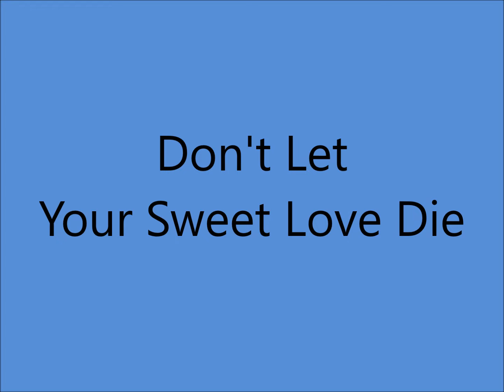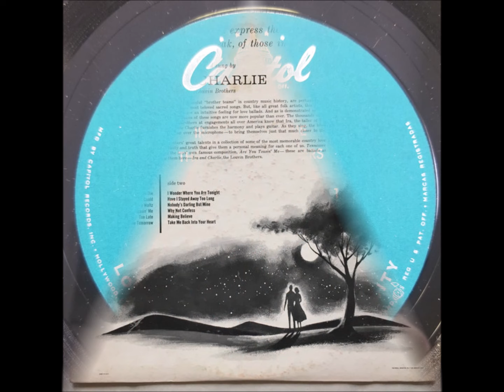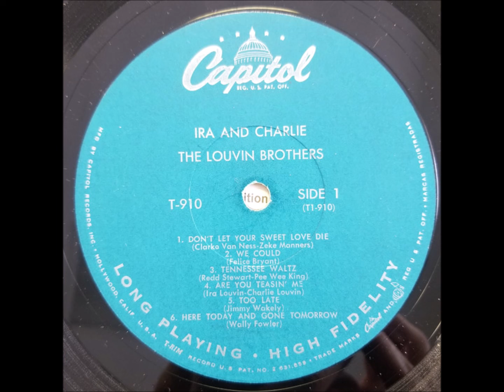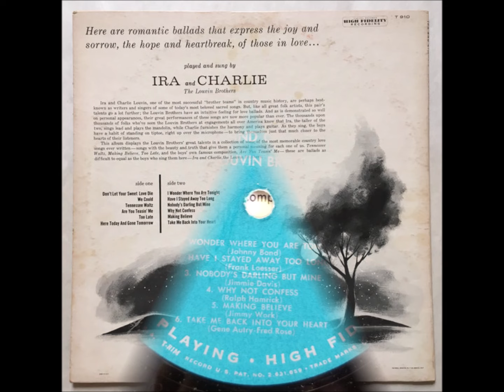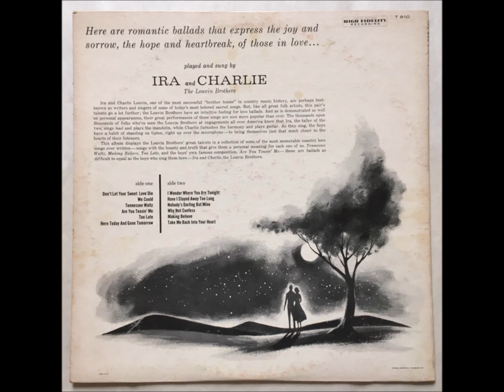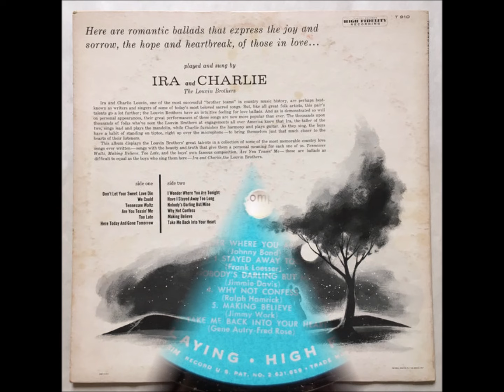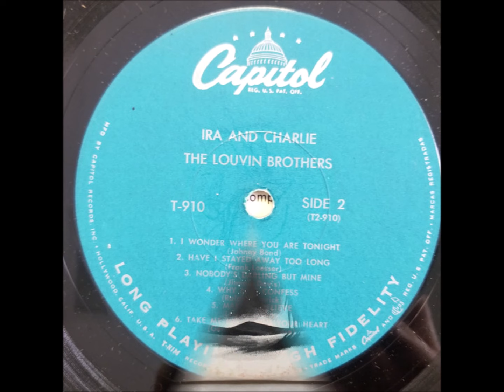Louvin Brothers - Ira And Charlie - Complete LP [1958]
Track No.1...Don't Let Your Sweet Love Die
       [2:32]                     2...We Could
       [4:43]                     3...Tennessee Waltz
       [7:05]                     4...Are You Teasin' Me
       [9:55]                     5...Too Late
     [12:57]                     6...Here Today And Gone Tomorrow
     [15:12]                     7...I Wonder Where You Are Tonight
     [17:51]                     8...Have I Stayed Away Too Long
     [20:17]                     9...Nobody's Darling But Mine
     [22:57]                   10...Why Not Confess
     [25:27]                   11... Making Believe
     [27:48]                   12...Take Me Back Into Your Heart

Recorded   1/2 May 1957  -
Bradley Film And Recording Studio -
   804 16th. Ave. South, Nashville, TN -

Ira Louvin [mandolin/vcls], Charlie Louvin [gt/vcls],
Paul Yandell [gt/leader], Ray Edenton [gt]
 Lightnin' Chance [bass], Buddy Harman [drums]

1942 - 1st. Performed as Radio Twins
1947 - 1st. Recording Session
1955 - Grand Ole Opry Debut
1956 - Best Sacred Group
1963 - Last Recording Session
1991 - Alabama Music Hall Of Fame